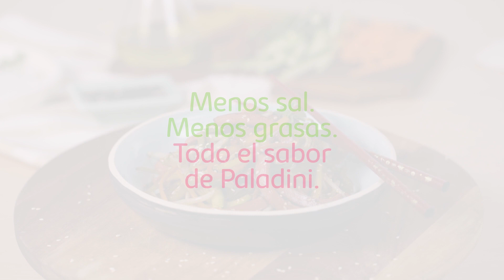Wok de Salchichas Reducidas en Sodio y Grasas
Sumá un nuevo sabor a tus recetas: probá este wok con las nuevas Salchichas reducidas en sodio y grasas Paladini. Menos sal, menos grasas, todo el sabor de Paladini.